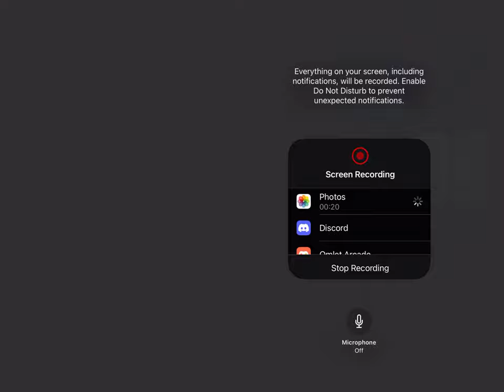There was no guiding light message